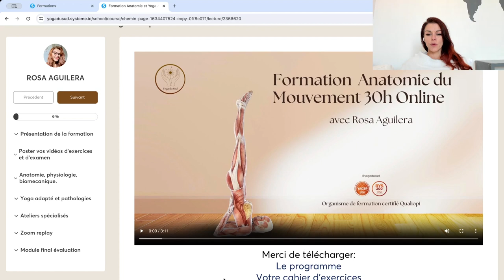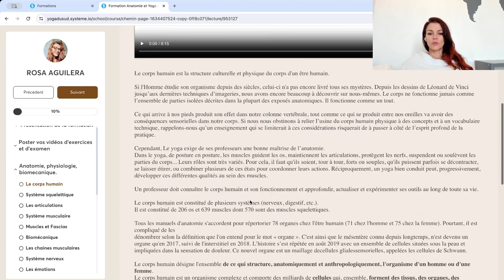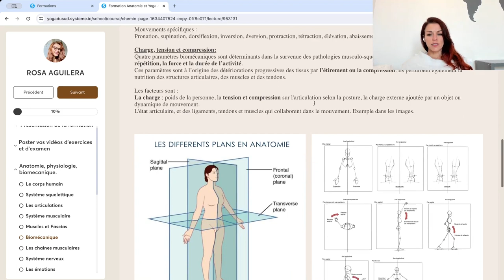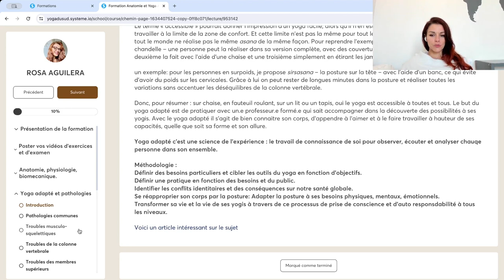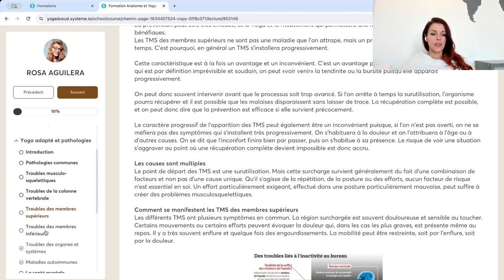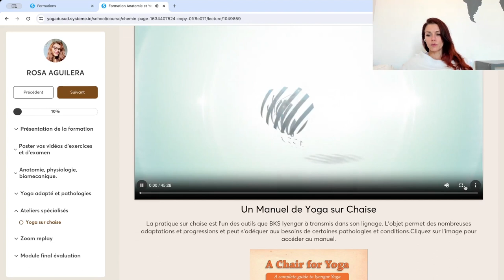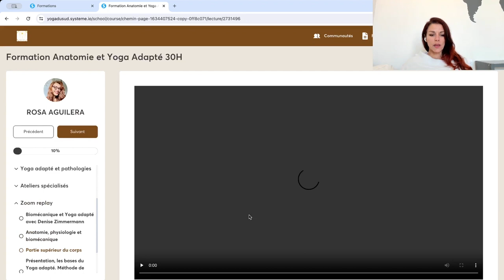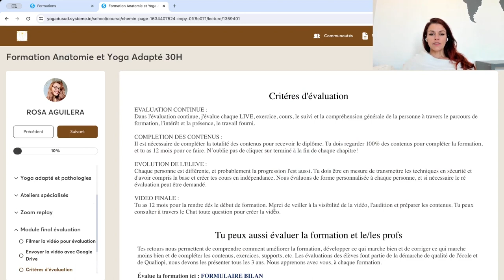Visite guidée de la formation d'anatomie du Yoga 30 Heure Yoga du Sud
Bonjour ! Dans cette vidéo, je te fais une visite guidée de la formation d'anatomie du Yoga 30 Heures Online et je t'explique en détail le contenu, comment se passe la formation et comment s'organise l'accompagnement. Si tu souhaites avoir plus de détails, inscris toi à la mini formation ici: